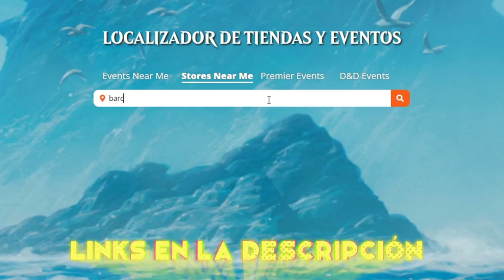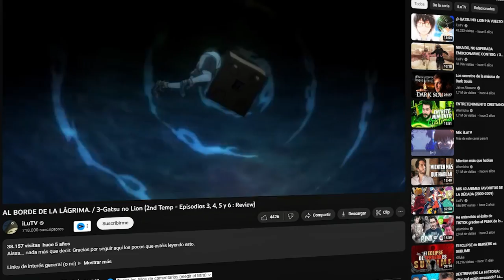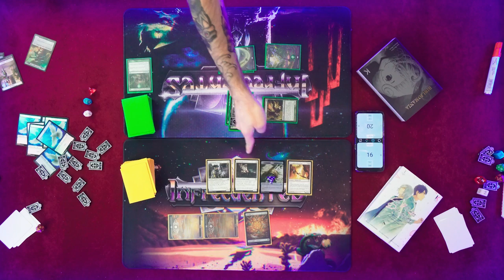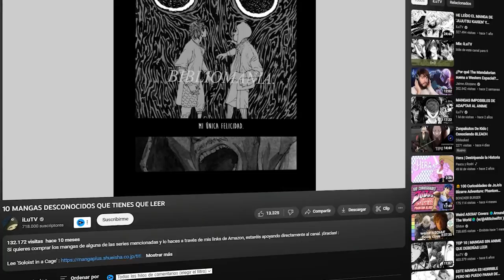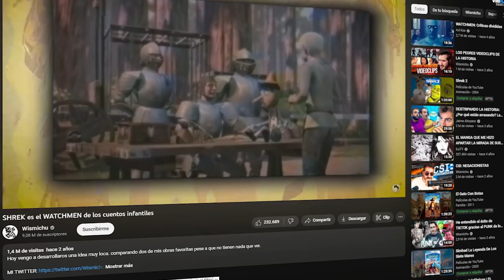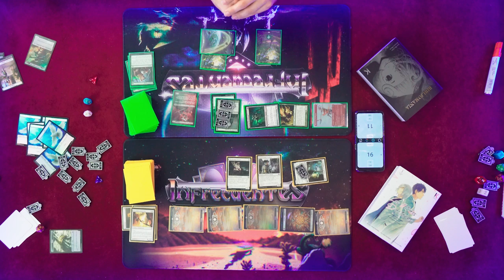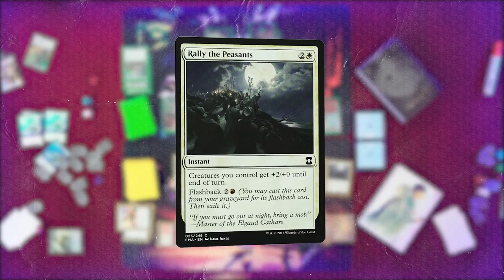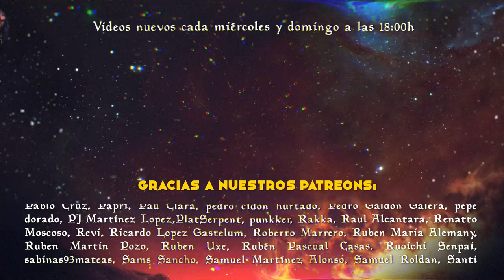La primera partida de IluTV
Somos Infrecuentes, tu canal y comunidad en español de Magic: The Gathering y Dungeons and Dragons.

Nuestro invitado de hoy es IluTV!

Para protección y almacenamiento de cartas os recomendamos los productos de alta calidad de la gente de  ULTIMATE GUARD: